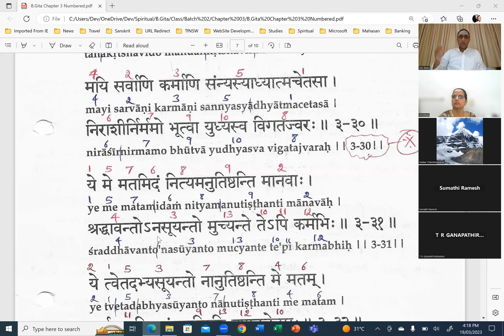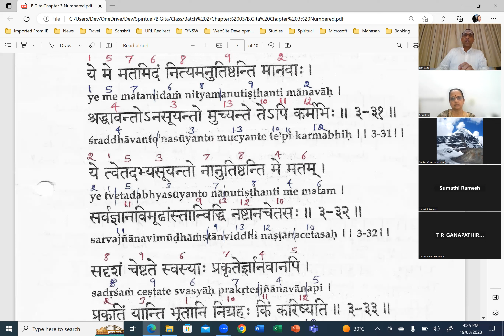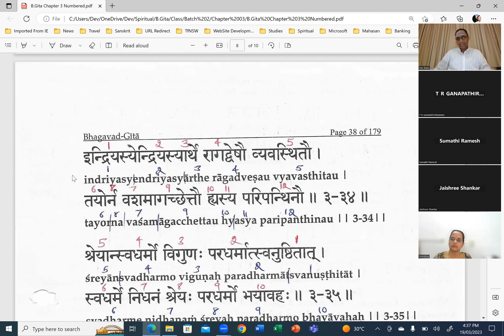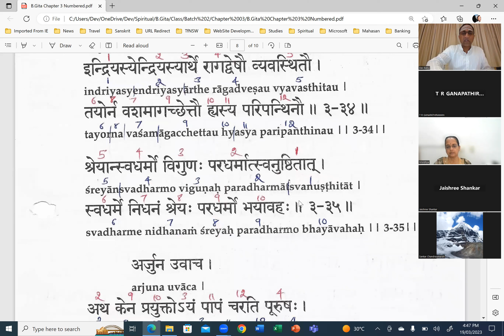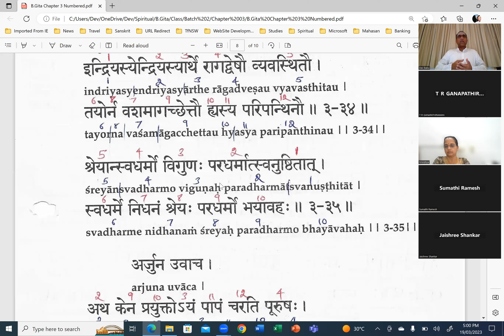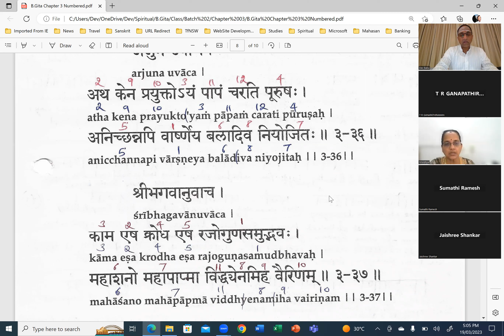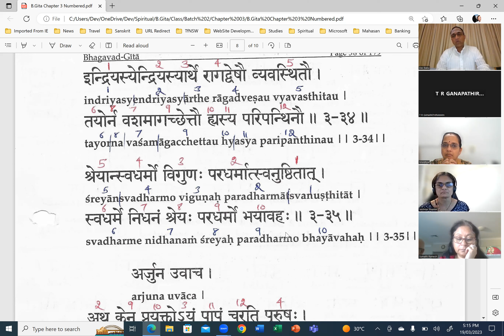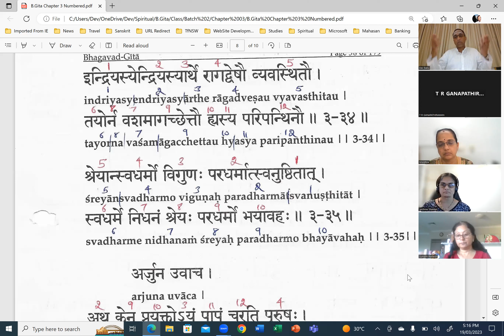Ch 3 Sh 32 to 35 video1800684919